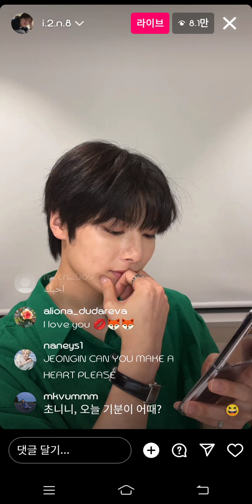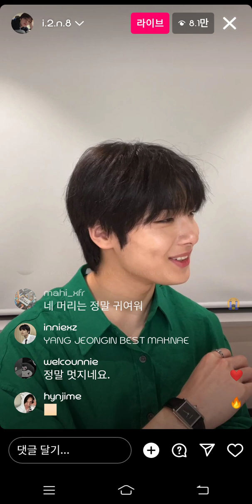Stray kids's I.N Instagram Live 🦊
Baby Bread's Instagram Live aka Yang Jeongin aka Stray Kids's I.N 🦊